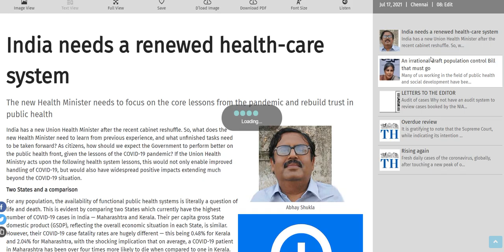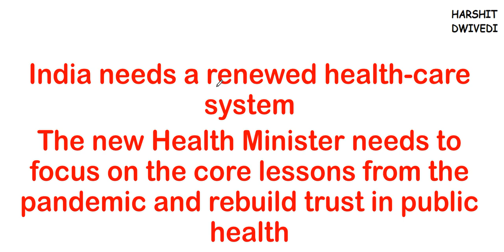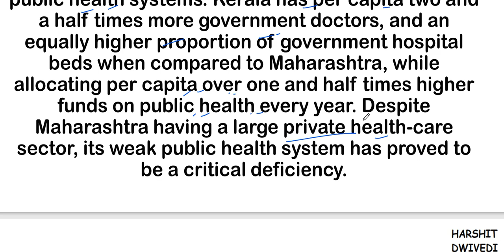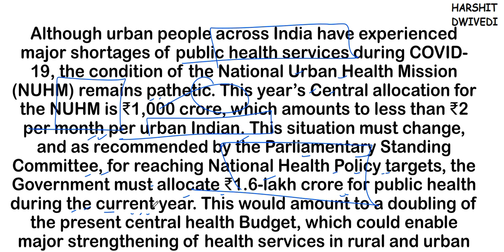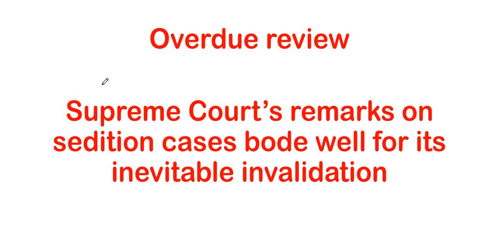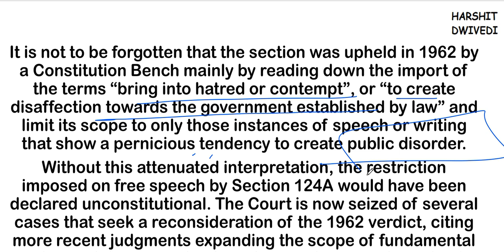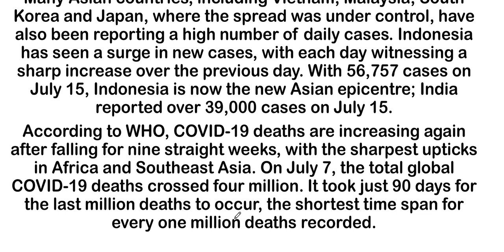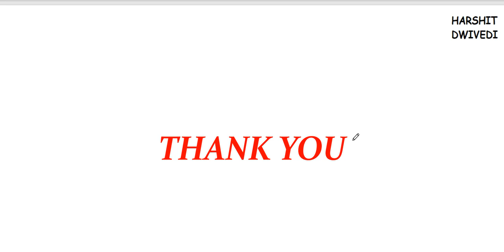17th July 2021 - The Hindu Editorial Discussion (Public health system efficiency, Section 124a IPC)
The 17th July 2021 important editorials/news has been discussed in this video.